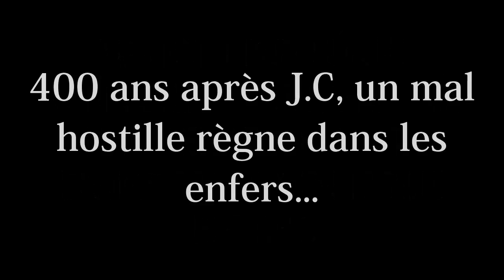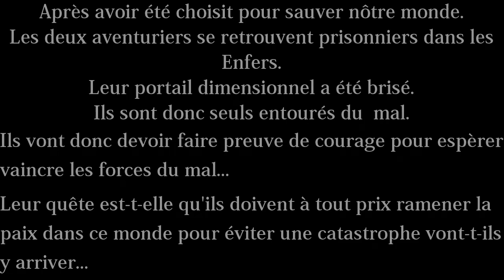Bientot | La série inédite - Minecraft - Bienvenue en Enfer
Bonjour à tous comment t'allez vous moi ca va super bien !

Je vous présente dans cette vidéo la prochaine série qui va sortir sur ma chaine, je viens de l'innover.
Cette série sera tout à fait nouveau sur Youtube:
Minecraft | Bienvenue en Enfer ! En HD !

En tout cas je vous dit à très bientot pour le première épisode !